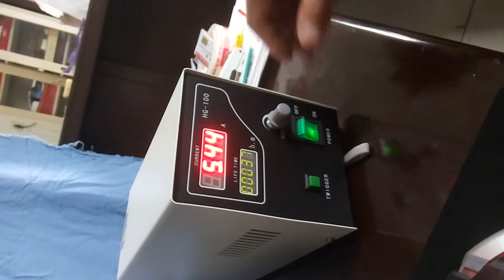荧光安装过程